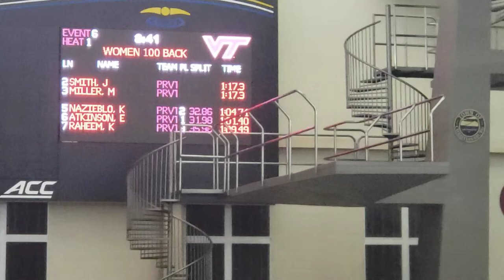Event #6 PRVT Long Course Time Trial August-15-2020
50 Breaststroke
Lane #2 - Julia Smith - 37.78
50 Fly
Lane #3 - Morgan Miller - 31.77
100 Back
Lane #5 - Klaudia Nazieblo - 1:04.71
Lane #6 - Emma Atkinson - 1:01.40
Lane #7 - Kimiko Raheem - 1:09.49

Sergio Lopez Miro | Swimming.